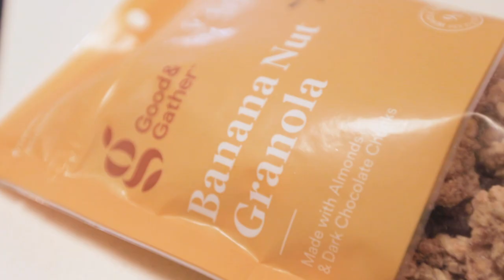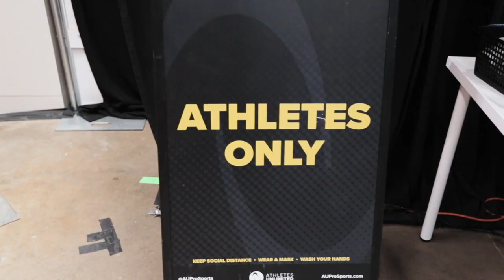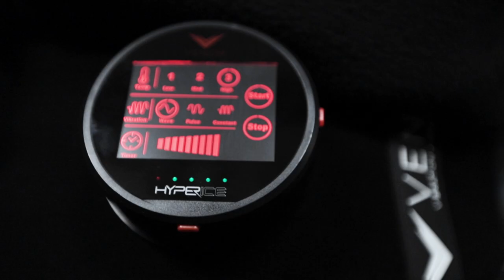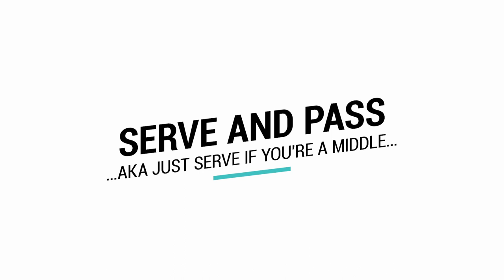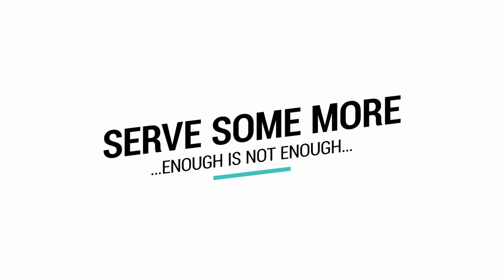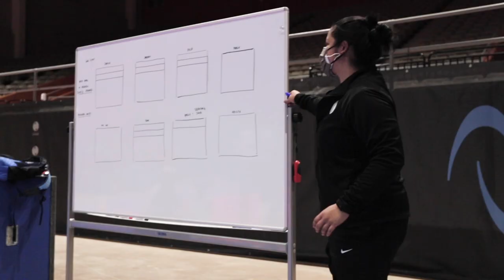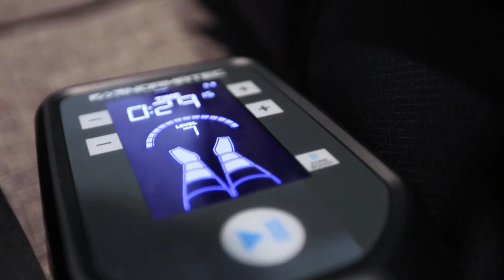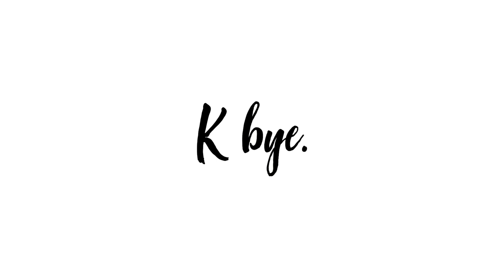Game Day Morning Routine as a Professional Volleyball Player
Morning routine as a volleyball player!

Here's how I spend my morning on a typical game day here with Athletes Unlimited. 10 years of professional Volleyball and I think I've finally got it figured out.

@girlmelaniee took my thumbnail pic!